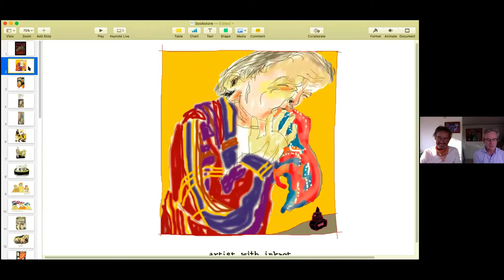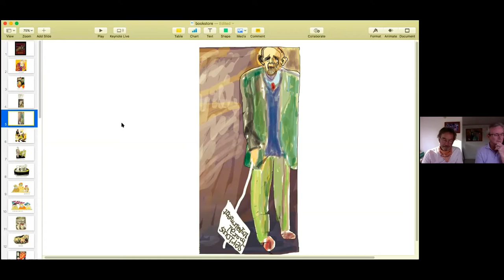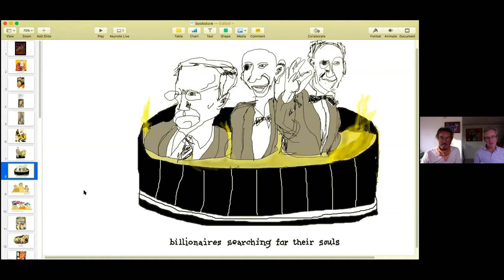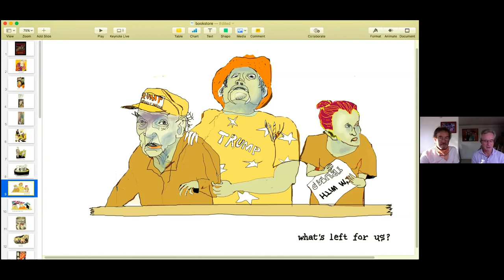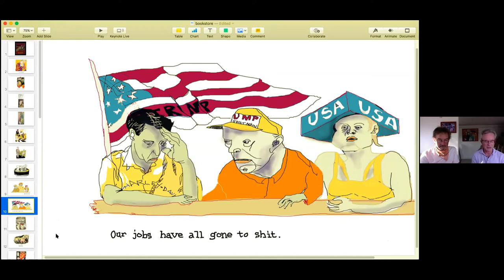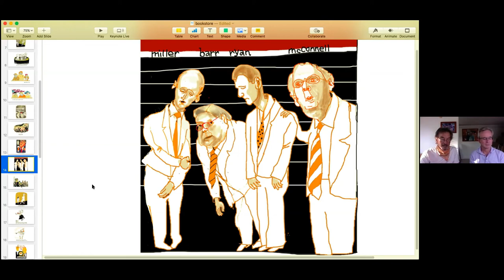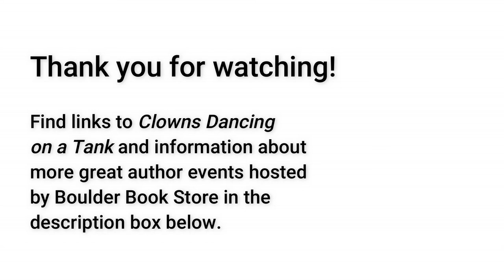Brad Armstrong & Hank Brusselback -- "Clowns Dancing on a Tank" Event Highlights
In this video, we share some highlights from our event with Brad Armstrong and Hank Brusselback, authors of "Clowns Dancing on a Tank."

Want to attend one of our virtual author events?

Purchase "Clowns Dancing on a Tank" by Brad Armstrong and Hank Brusselback